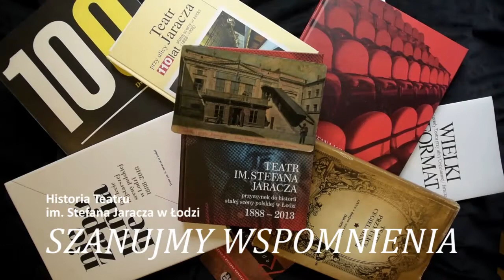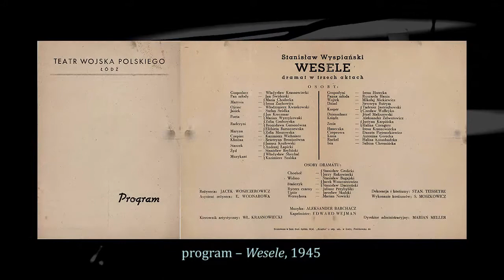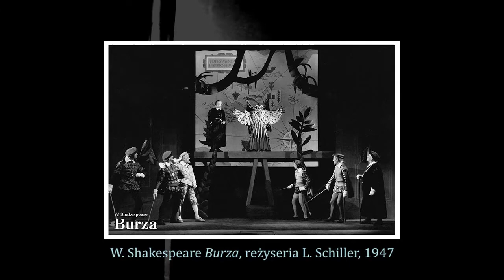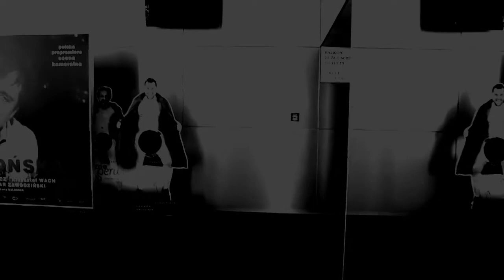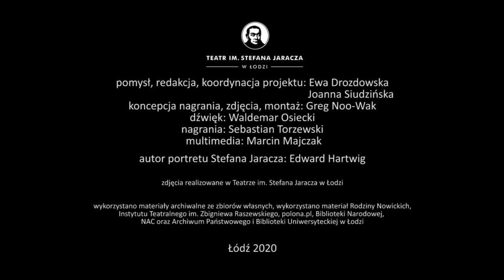"Szanujmy wspomnienia" część XXIII - czyta Katarzyna Cynke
Słuchajcie🎧
Oglądajcie🖥
Czytajcie📖

Dwudziesty trzeci odcinek przygotowała dla Was wspaniała aktorka Katarzyna Cynke.

Katarzynę Cynkę możecie podziwiać na deskach naszego teatru w spektaklach:
"Pamięć wody" Shelagh Stephenson w reżyserii Bogdana Toszy
"Ich czworo" Gabrieli Zapolskiej w reżyserii Małgorzaty Bogajewskiej
"Z miłości" Petera Turriniego w reżyserii Waldemara Zawodzińskiego
"Królowa śniegu" Hansa Christiana Andersena w reżyserii Janiny Niesobskiej
"Idioci" w reżyserii Marcina Wierzchowskiego
"Kto zabił Kaspara Hausera" Radka Stępnia i Konrada Hetela w reżyserii Radka Stępnia